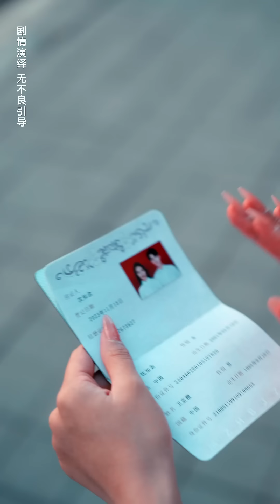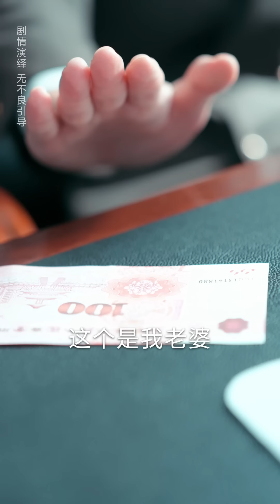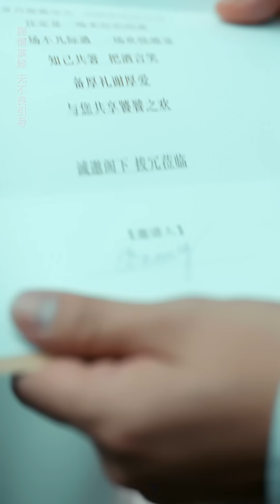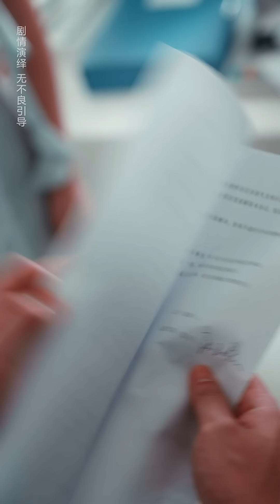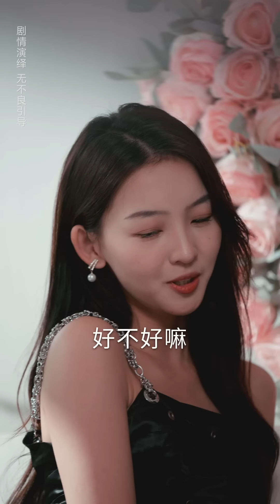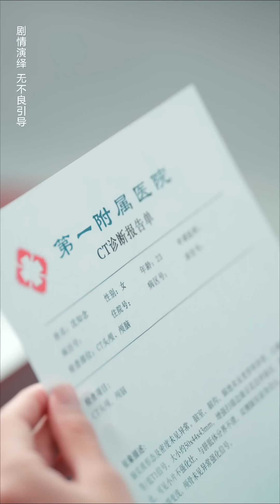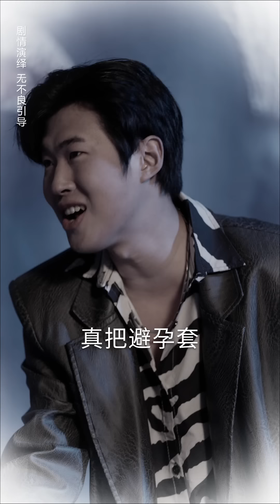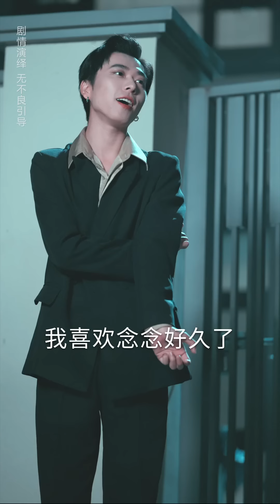一口氣看完《失憶後，閃婚財閥小叔》灰姑娘為渣男擋刀送急救，渣男卻去陪小三！她撿回一條命記憶卻退回18歲，一氣之下和陌生人閃婚領證，沒想對方竟是渣男小叔，衛家集團真正的掌權人！JDDJ